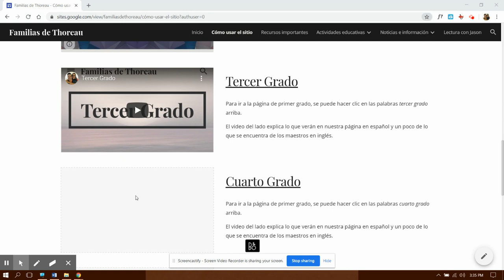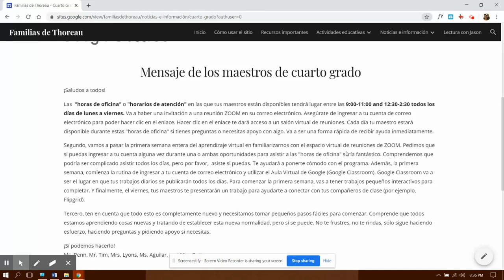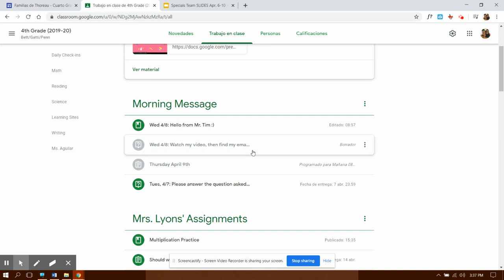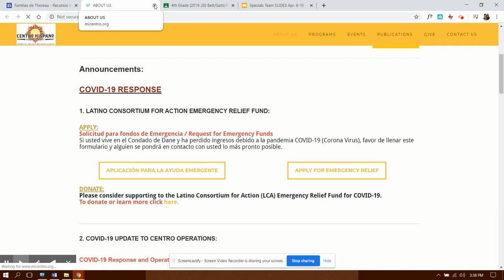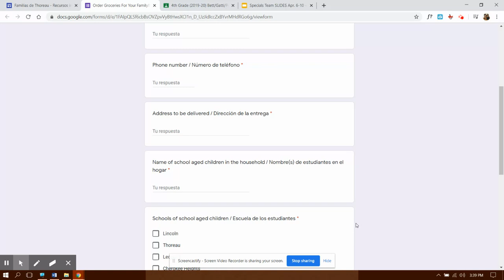Cuarto Grado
Una breve introducción a como va el aprendizaje virtual para nuestros estudiantes de cuarto grado.